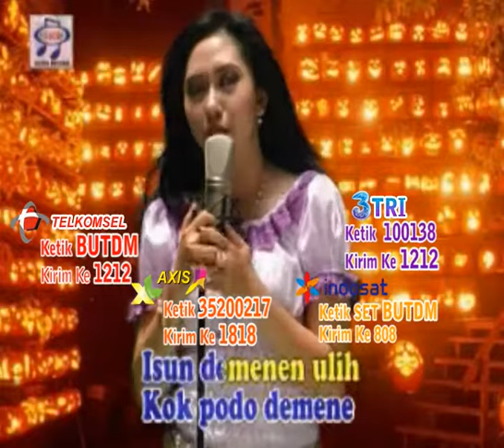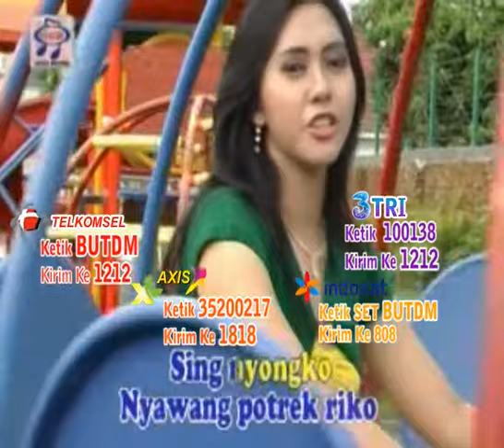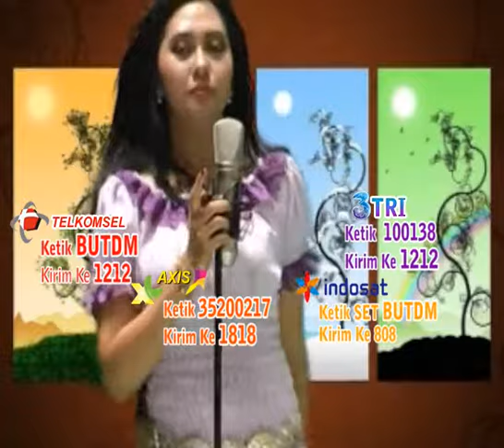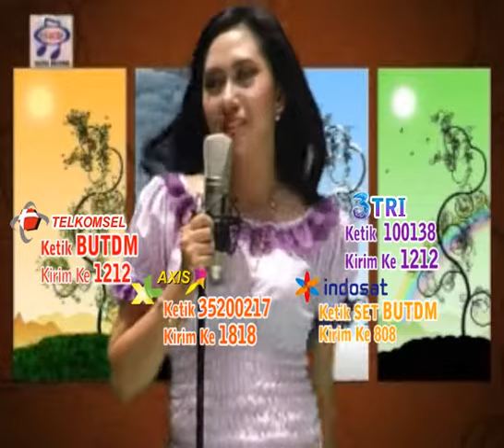Adistya Mayasari - Bungahe Ati (Official Music Video)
Album : Banyuwangi
Artis : Adistya Mayasari
Produksi : Sandi Records
Yuk Aktifkan Nada Sambung Di Hp Kamu
TELKOMSEL : Ketik BUTDM Kirim Ke 1212
INDOSAT : Ketik SET BUTDM Kirim Ke 808
XL&AXIS : Ketik 35200217 Kirim Ke 1818
3 TRI : Ketik 100138 Kirim Ke 1212